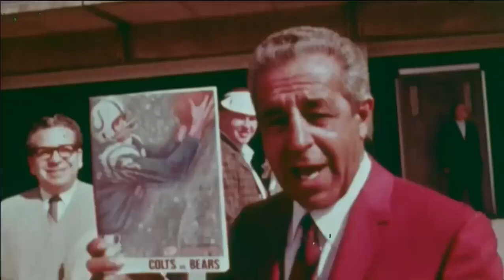NFL on CBS intro 2019 Preseason NO@LAC